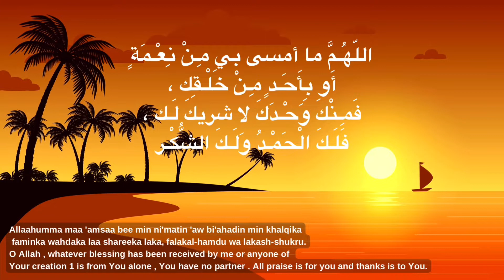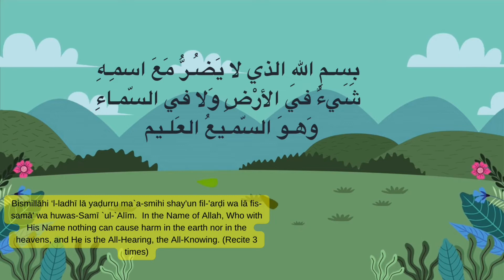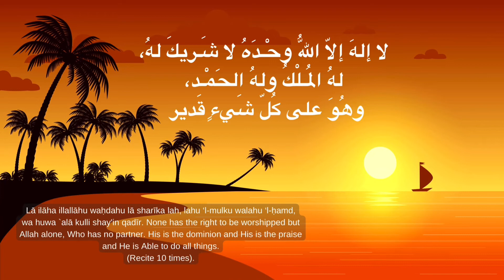Baro ducada habeenki Evening adhkaar - Ducada Habeenki: Bar Caruurta Ducooyinkaan أذكار المساء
baro ducada habeenki
baro ducada la akhristo habeenki. baro ducada la akhristo habeenki

Evening adhkaar - Ducada Habeenki: Bar Caruurta Ramadaanka Ducooyinkaan أذكار المساء

U daar iyo Bar Habeen walba ucooyinkaan caruurta si ay u bartaan ducooyinka la aqristo habeenki.

Play this video every evening to help your children learn and memorise these beautiful  dua's and supplications.